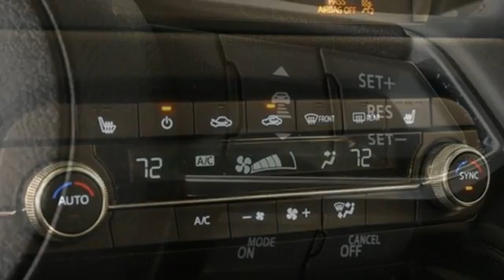Certified 2023 Mazda CX-5 Marietta Atlanta, GA Z64838L - SOLD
Year: 2023
Make: Mazda
Model: CX-5
Trim: 2.5 S Carbon Edition
Engine: SKYACTIVA® 2.5L 4-Cylinder DOHC 16V
Transmission: 6-Speed Automatic
Color: Gray
Interior: Black
Mileage: 5656
Stock #: Z64838L
VIN: JM3KFBCM2P0123575

Address:
1141 Cobb Parkway Southeast